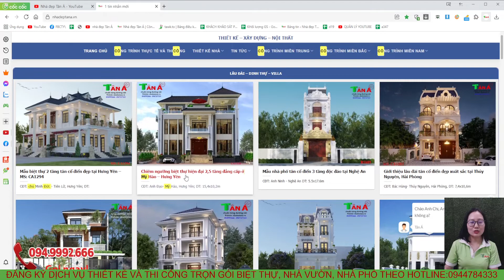CHIÊM NGƯỠNG MẪU NHÀ VƯỜN MÁI THÁI 800 TRIỆU ĐẸP MÊ LY CHI PHÍ LẠI QUÁ RẺ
Mặt bằng công năng:
Tầng 1:  PHÒNG KHÁCH, PHÒNG BẾP, PHÒNG ĂN, 3 PHÒNG NGỦ, PHÒNG THỜ, 1 NHÀ VỆ SINH, PHÒNG KHO, SÂN RỬA
+ Người làm video: Lại Thị Bích Nga
+ Mô tả : NHÀ ANH THẮNG
+ Kích thước: 10x16m